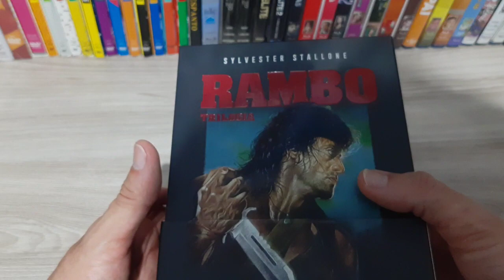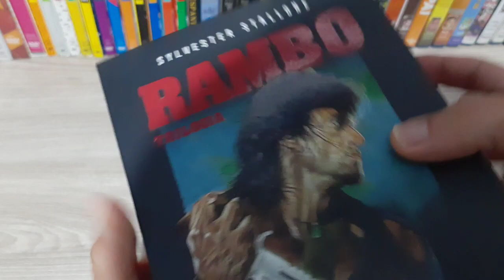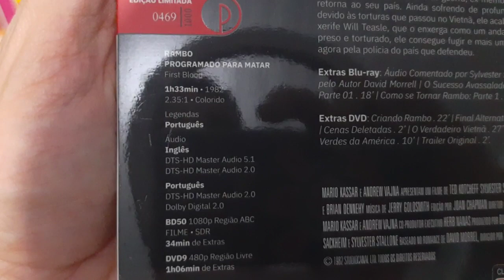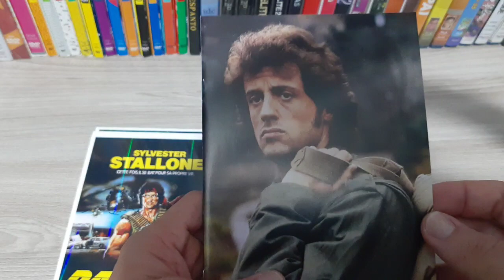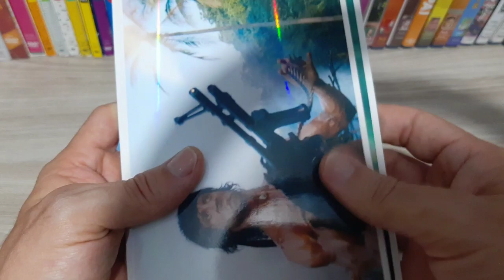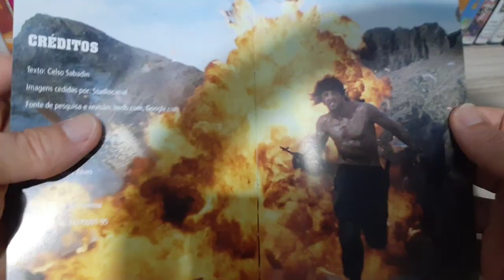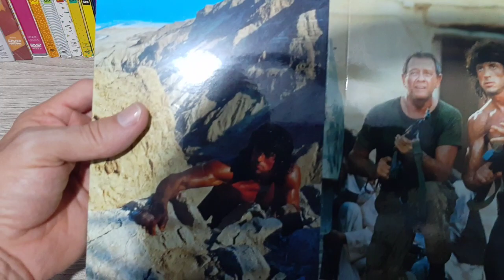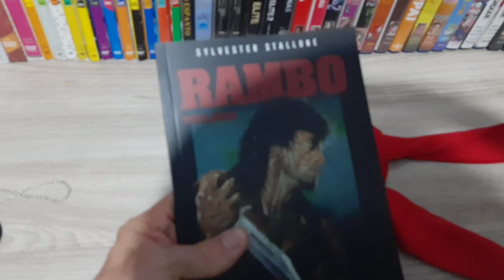Coleção Rambo Blu ray